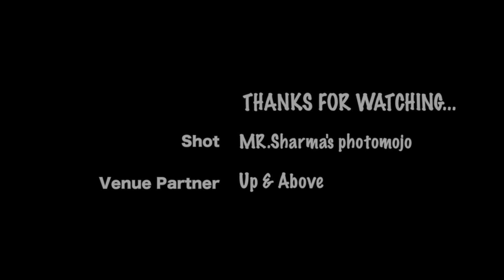Pepeta | Dance Cover | Nora Fatehi | Ray Vanny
Featuring: Shetty & Nicy

Choreography by SHETTY & NICY

SHOT BY : MR. SHARMA PHOTOMOJO

VENUE PARTNER: UP & ABOVE

We hope you enjoy this dance and please share it with friends!